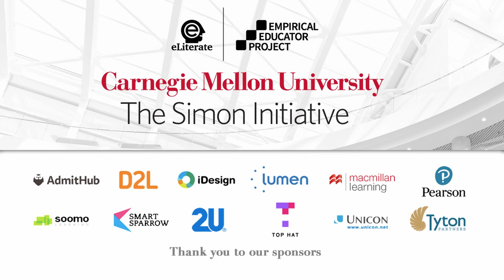RISE and Shine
Lumen Learning and CMU discuss their collaboration to integrate Lumen’s content improvement learning analytics research into CMU’s contribution.